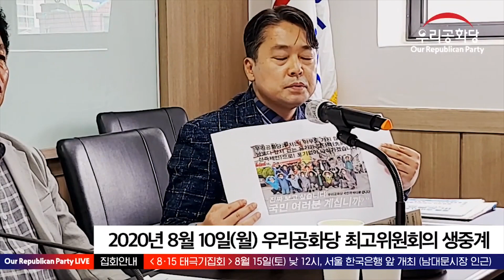국민 여러분, 어디에 계십니까! 국민의 마음을 두드리는 제안들 - 우리공화당 김태수 최고위원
1인당 연간 500만원까지 후원이 가능합니다.